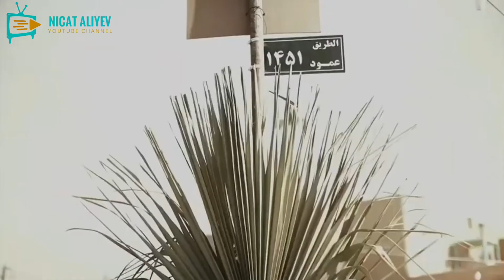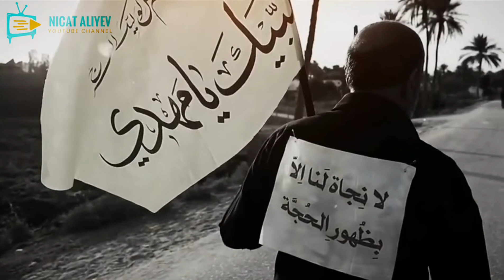AGA HEREM - azeri/fars mersiye